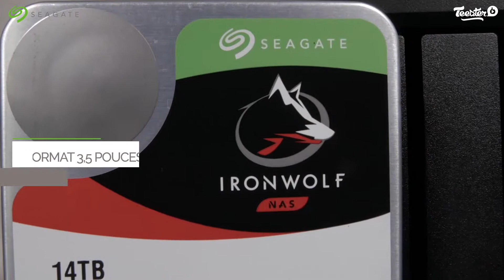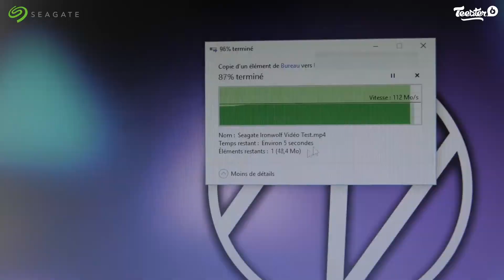L'avis d'un client Seagate sur le IronWolf 14To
Découvrez l'avis vidéo d'un consommateur Seagate sur le IronWolf 14To.

Pour savoir comment transformer vos consommateurs en ambassadeurs vidéo, c'est par ici 👉